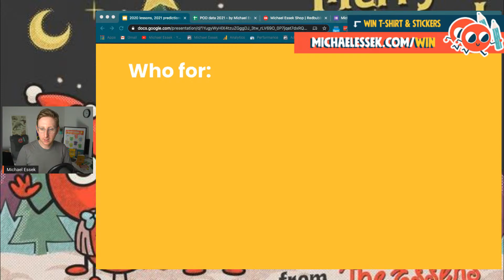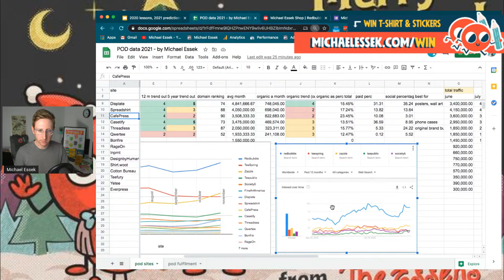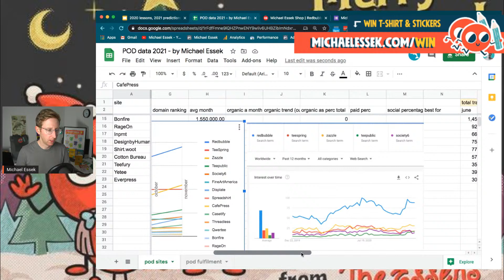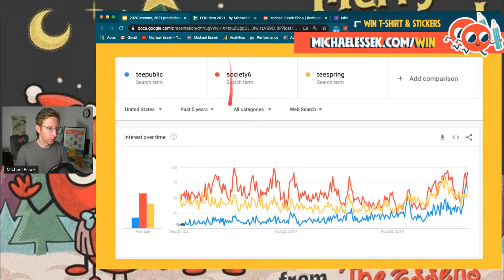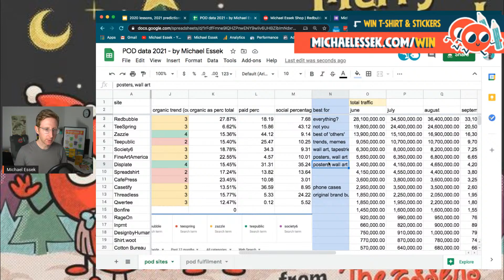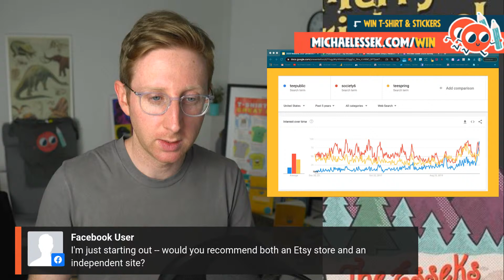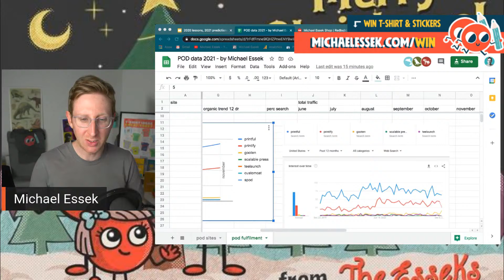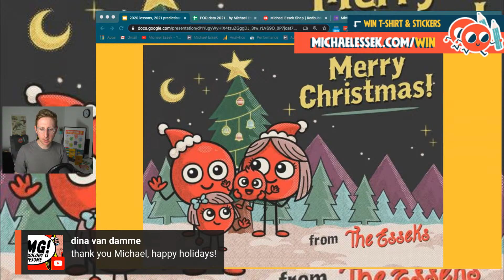Print On Demand 2021 Predictions & Trends & 2020 Lessons (Redbubble, Printful, Printify...)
Join me for a deep-dive into Print on Demand lessons from 2020, and potential trends and predictions for 2021.

In this video I look at Print on Demand Sites like Redbubble, Teepublic and Merch by Amazon - and Print on Demand Companies like Printful, Printify and Gooten.

I dive into traffic and trend stats, and try to see what might be in store for T-Shirt designers, artists and illustrators - and Print on Demand sellers - in 2021 and beyond.